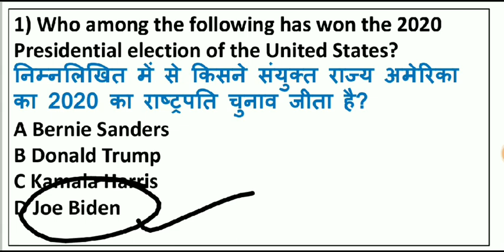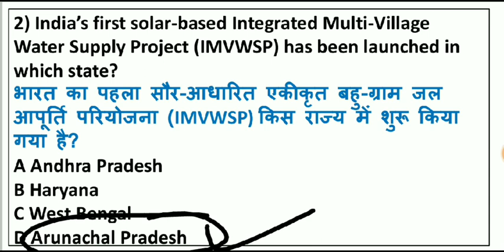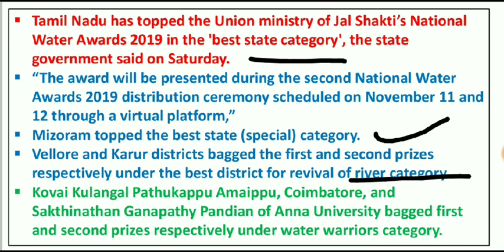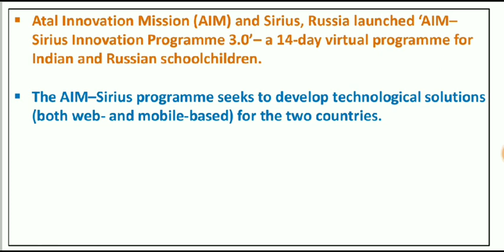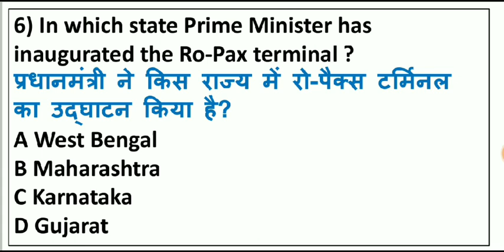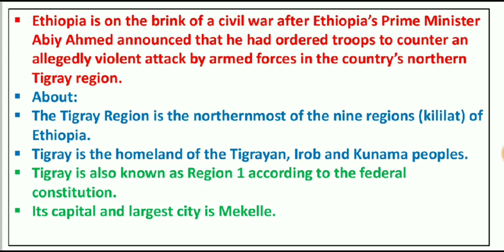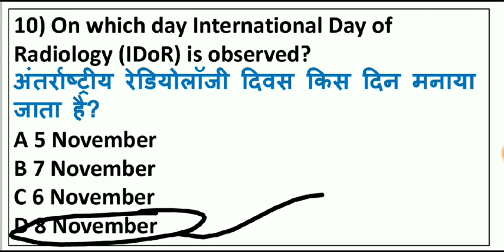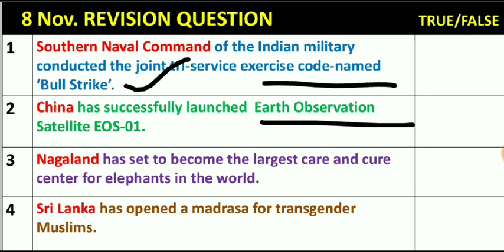Daily Current Affairs | 9 November 2020 Current Affairs in Hindi | The Level 10 Studies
e.g.